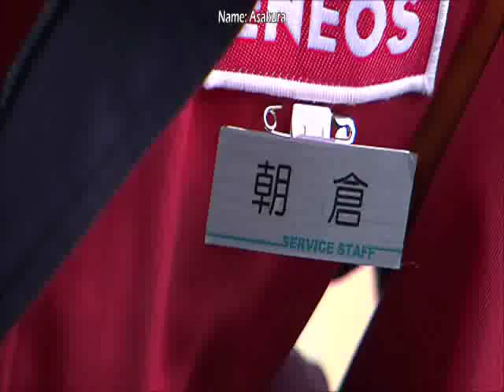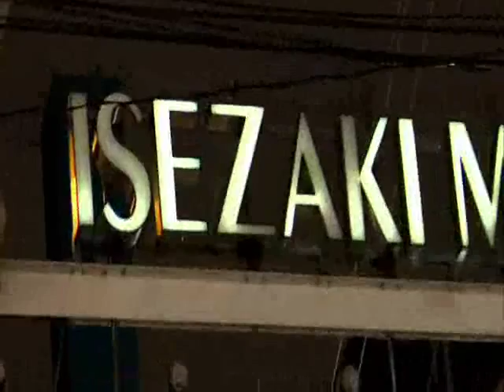Wangan Midnight: Maximum Tune W/ English Subs Part 4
Wangan Midnight: Maximum Tune, the movie with English Subs! Not Copyrighted.